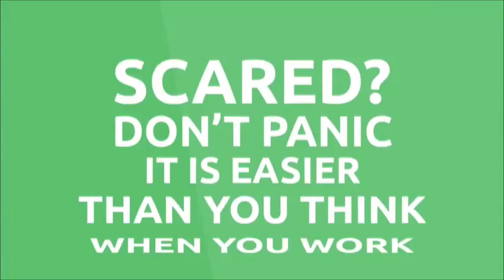ACH TV Live Stream Dundas Real McCoys @ Whitby Dunlops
Allan Cup Hockey league Live Streams

Dundas Real McCoys visit the Whitby Dunlops